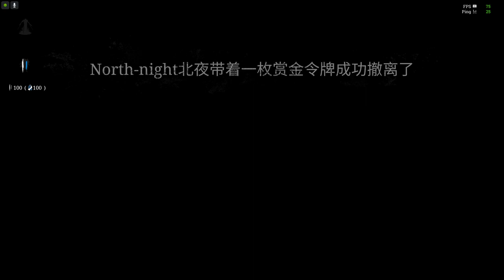Hunt Showdown bomb lance dragon breath and lemat shotgun